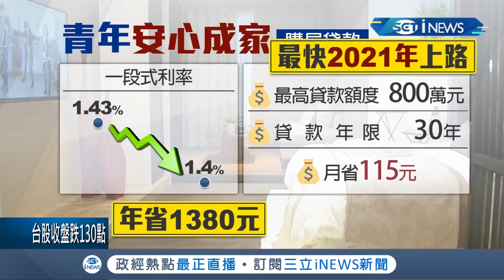【三立新聞】財政部主導「青年安心成家房貸」鬆綁下修至18歲利率降1.4%！房仲：多比較.銀行有時更低 20201029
號外📣號外📣現在18歲就可以買房又貸款！因應民法修正成年年齡從20歲下修到18歲，青安貸款預計同步下修，18歲就能申請青安房貸！當然，也讓一些父母能提早為孩子置產，成為多一個資產配置管道呢~~